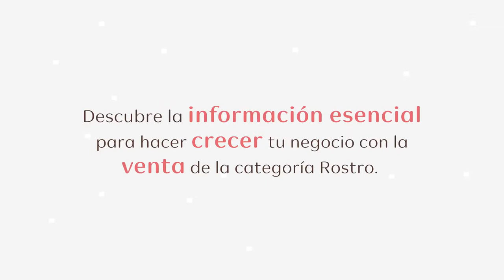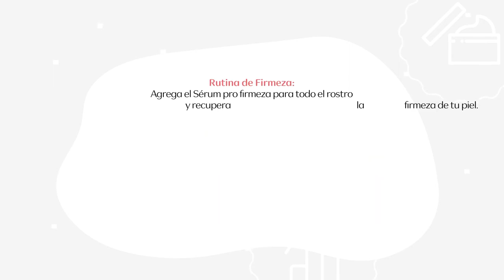Clinica de Ventas Rostro Conoce Las Necesidades De Tus Clientes